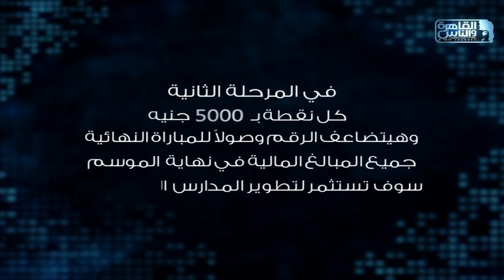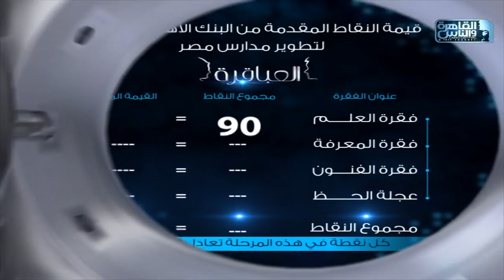العباقرة|الموسم7| المدرسة الأوروبية بالقاهرة ومدرسة السويدي |الرسمية للغات| العلم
العباقرة